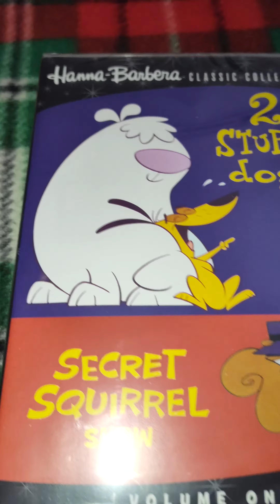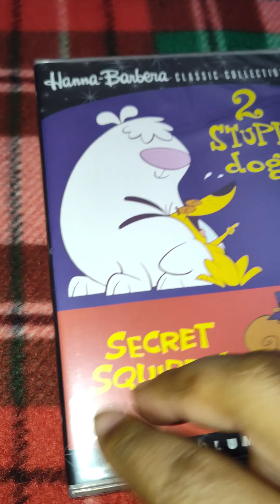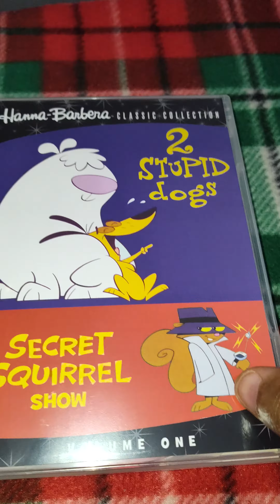2 Stupid Dogs (1993) Volume One (DVD) Unboxing